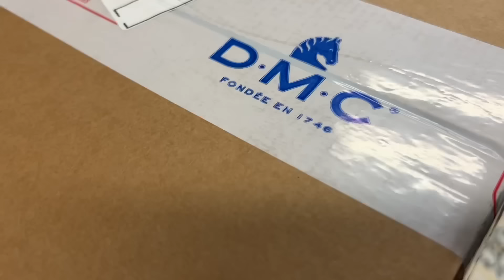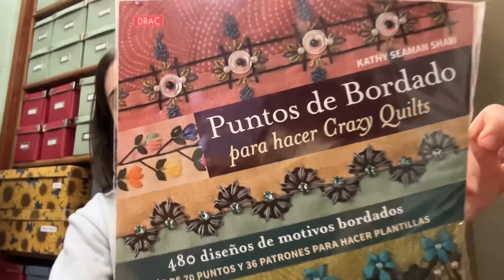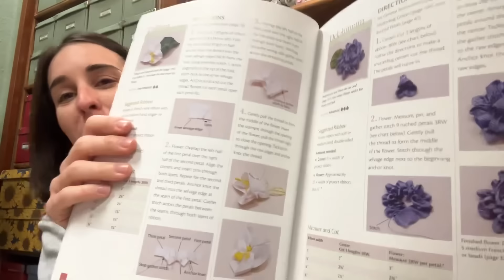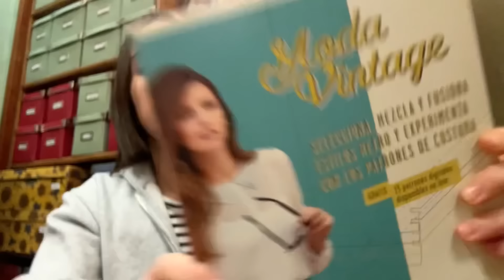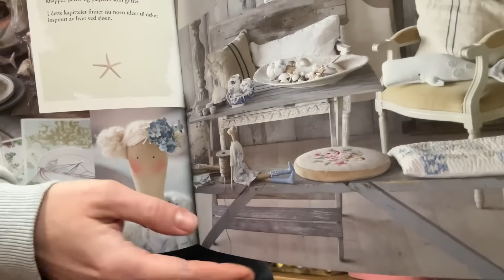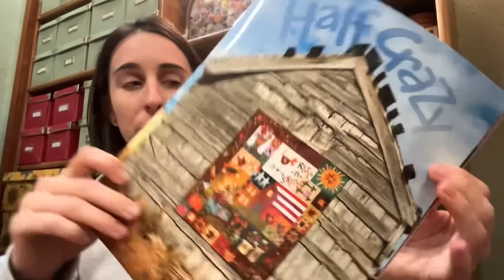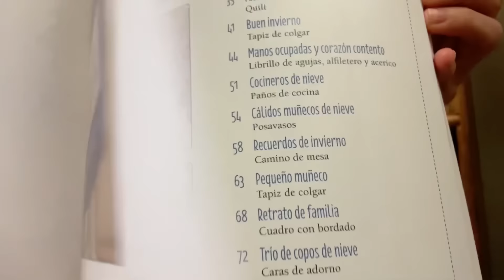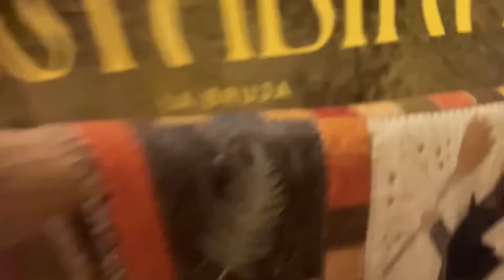¡Los Girasoles Han Vuelto! 🌻 Novedades y Especial Libros Creativos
¡Bienvenidos a El Mussol Merceria! 🌻 ¡Los girasoles están de vuelta! En este video especial, te presentamos nuestras últimas novedades, incluyendo una colección única de **alfileres de girasoles** que añadirán un toque encantador a tus proyectos de costura. Además, te mostramos una selección especial de **libros creativos** llenos de inspiración para tus manualidades y proyectos de costura.

1. **Nuevos Alfileres de Girasoles:** Descubre nuestra exclusiva colección de alfileres con diseño de girasoles, perfectos para tus proyectos de costura y como regalo para los amantes de la creatividad.
2. **Selección Especial de Libros Creativos:** Te presentamos una selección de libros repletos de ideas y tutoriales que te ayudarán a inspirarte en tus próximos proyectos creativos.
3. **Ideas Creativas para Usar Alfileres de Girasoles:** Aprende cómo estos alfileres únicos no solo son útiles, sino también un accesorio decorativo que aporta color y alegría a tu espacio de costura.
4. **Ofertas Exclusivas:** Aprovecha nuestras ofertas especiales en alfileres de girasoles y libros creativos, disponibles solo por tiempo limitado en nuestra tienda online.

Si eres un amante de la costura, las manualidades, o simplemente te encanta todo lo relacionado con la creatividad, este video es perfecto para ti. Descubre nuestras últimas novedades y recibe inspiración para tus proyectos creativos.